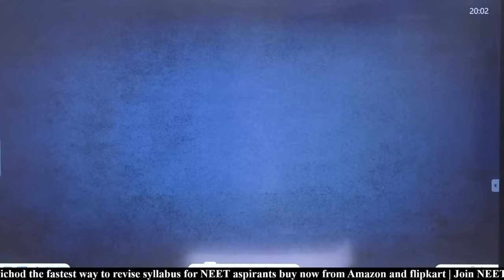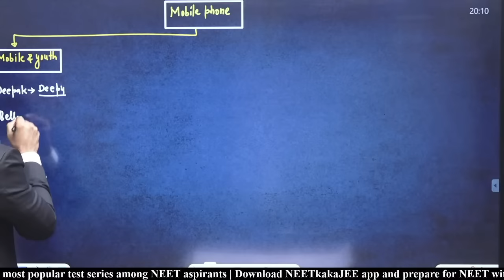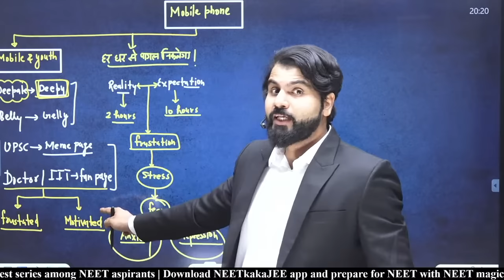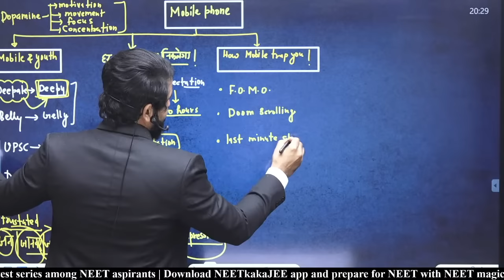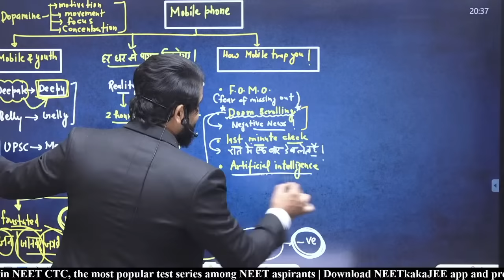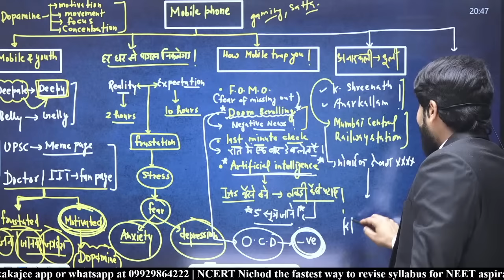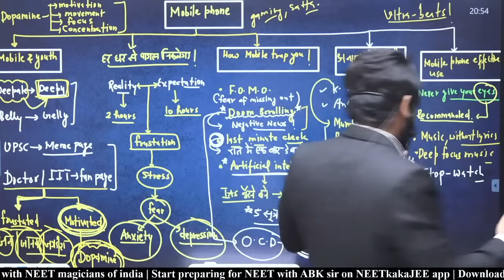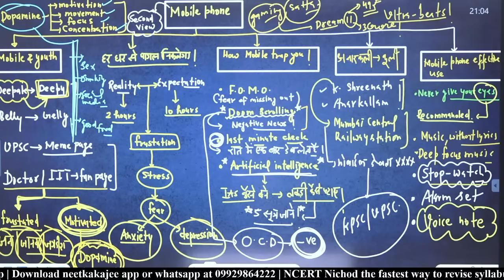Let the Mobile Phone Work for you !